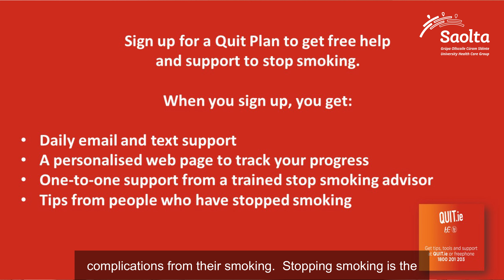National No Smoking Day 2021- Ashling Coyne, Nurse Manager UHG